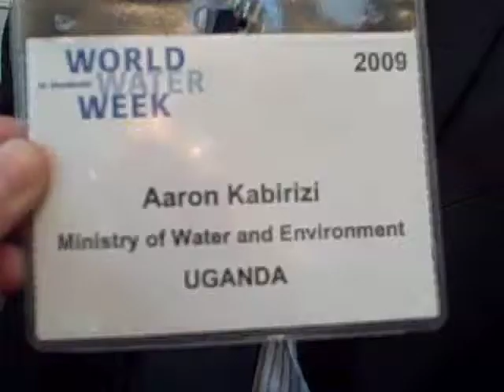Aaron Kabirizi, Ministry of Water and Environment, Uganada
Aaron Kabirizi, Ministry of Water and Environment, Uganada talks with Jean de la Harpe, IRC, filmed by Jeske Verhoeven, IRC. He talks about how water services are budgeted and the tools used in Uganda. There are many tools from national government, local government and NGOs. Mr. Kabrizi talks about coordinating these tools and the possibility of creating one with an interface(s) which is so easy that it can be accepted by everyone. (Aug 20, 2009)